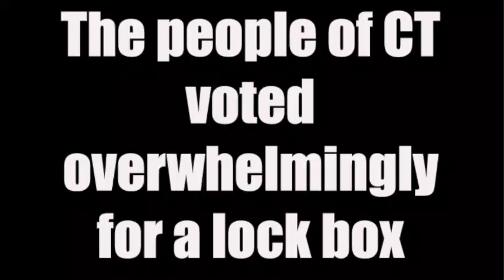Osten White Liar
Sen Cathy Osten recently revealed that monies from funds meant to go to the Special Transportation Fund (STF), are in fact diverted.  But please don't call them a raid.  In spite of this Osten still voted to divert funds.